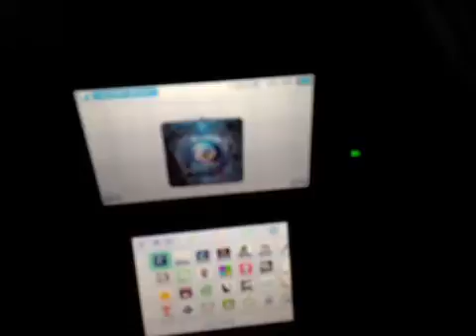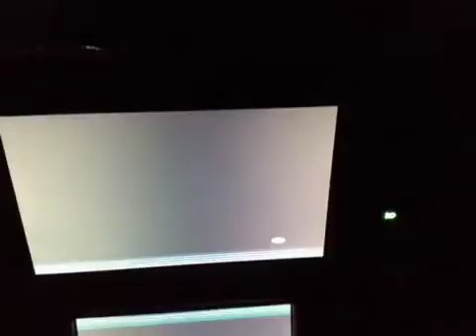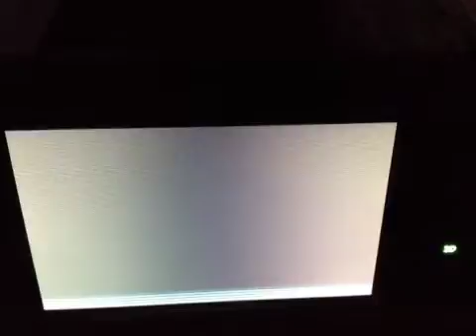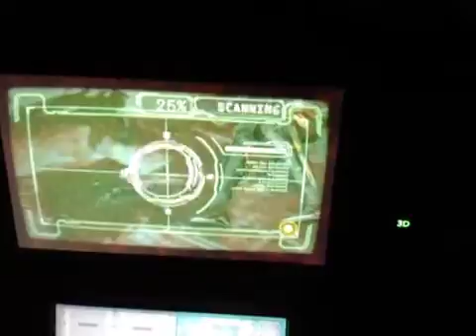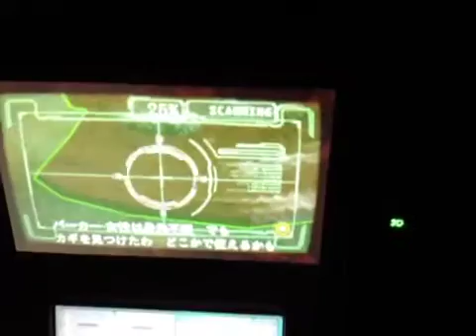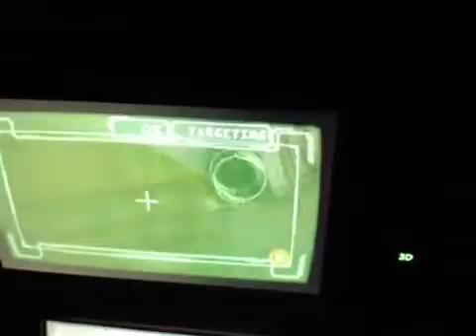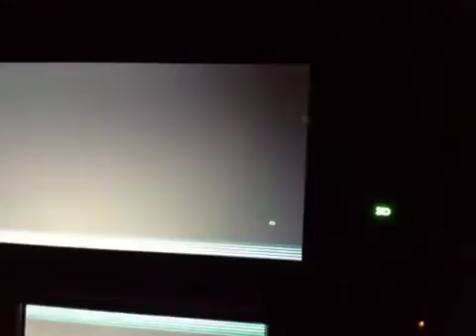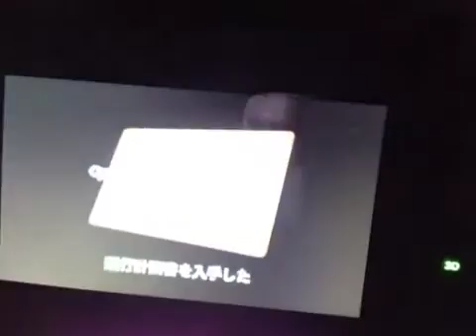resident evil revelations January 31, 2012 5:47 AM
resident evil revelations January 31, 2012 5:47 AM - Captured Live on Ustream with the Ustream Mobile App